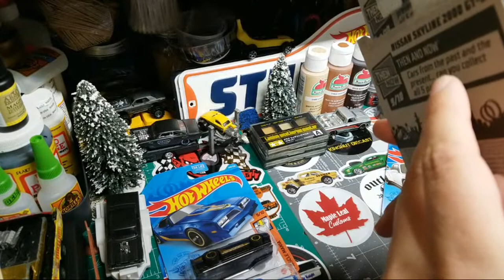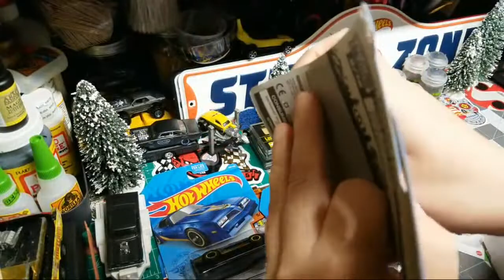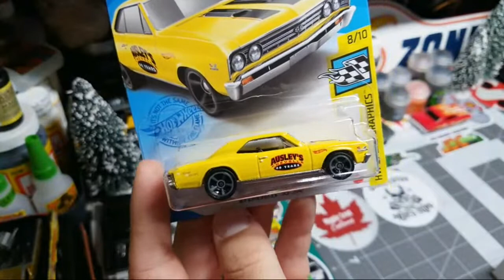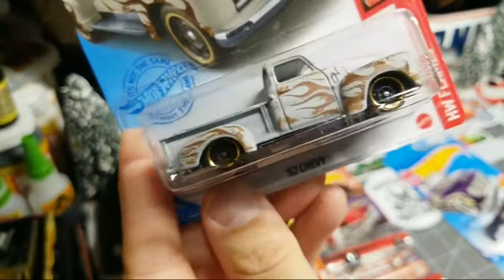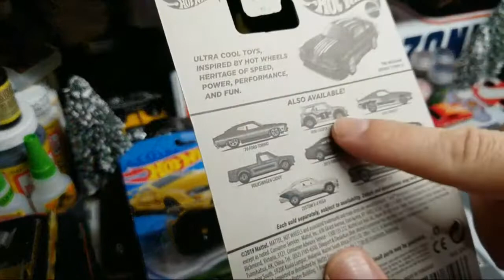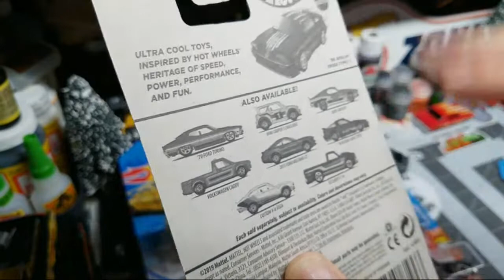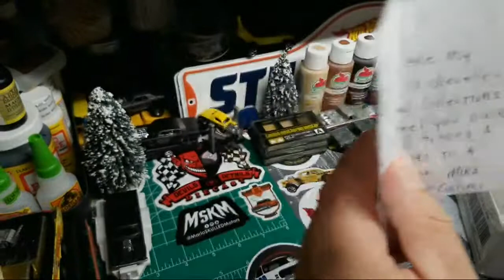Saturday Showtime 😎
Come chill out 😎

Introduction imaging - Benjamin Popp
Introduction Music - Little Bubba B

Welcome,
          My name is Jay and this is my diecast creations channel. I created this channel to give value back to the community that provided me the information I needed when I started out in this hobby. I hope that these videos find you in good mind and bring a valuable experience to the time you have dedicated to watching them. Any and all feedback and criticism is always welcomed as this channel is a rolling work in progress. I hope you all enjoy what I have created. Thank you for all the support.

This channel and it's videos is not suitable for children under the age of 14, I use dangerous tools, harmful chemicals and may swear from time to time.

Check me out on Instagram @jaysdiecastcreations